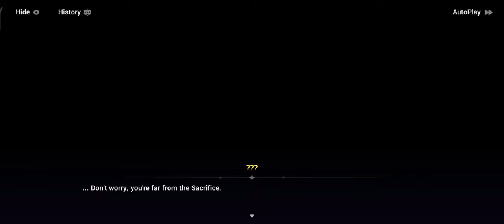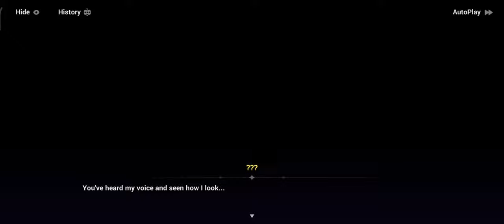What on earth... 『Honkai Impact 3rd Part 2 Mission』